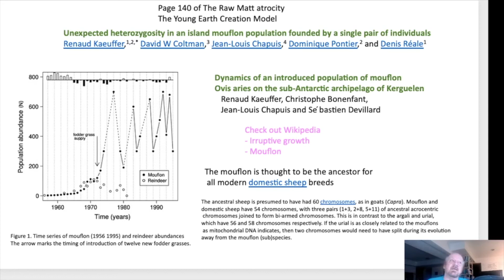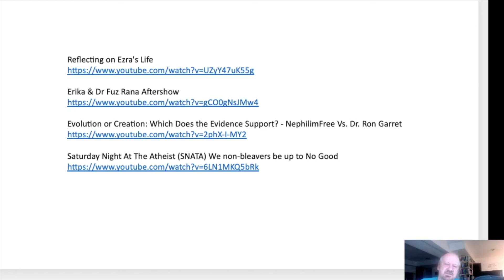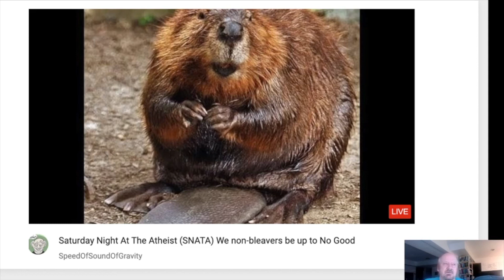Weather Report August 2nd 2020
Raw Matt page 140 take down!